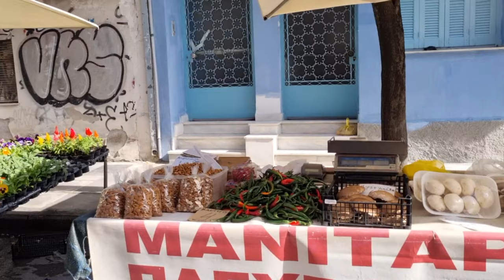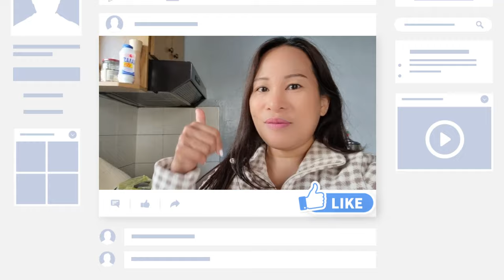UPDATE COST OF LIVING GREECE FARMERS MARKET VISIT COST OF VEGETABLE & FRUITS 🇬🇷